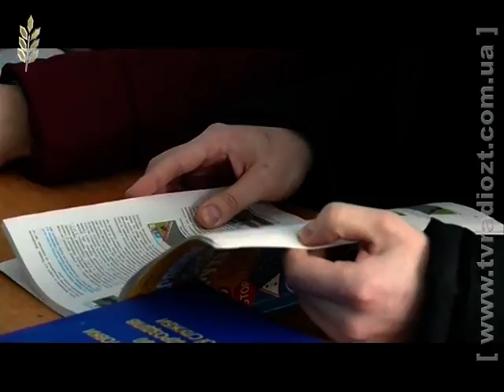ЖРД. Новини. Майбутні патрульні розпочали навчання